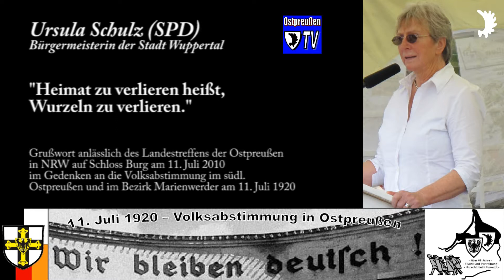Ursula Schulz (SPD): Heimat zu verlieren heißt, Wurzeln zu verlieren, NRW-Ostpreußentreffen 2010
Wuppertals Bürgermeisterin Ursula Schulz (SPD) anlässlich des NRW-Ostpreußentreffens 2010 im Gedenken an die Volksabstimmung vom 11. Juli 1920